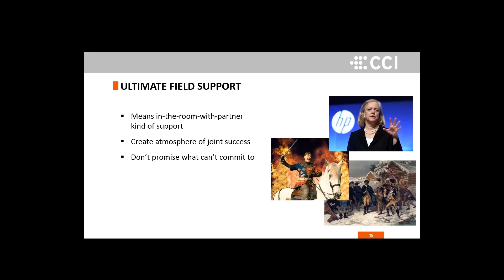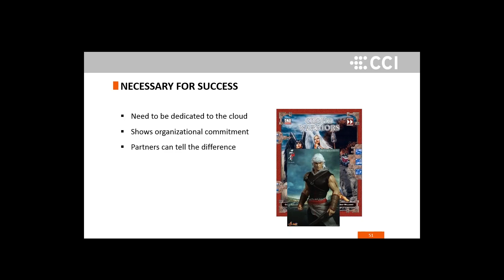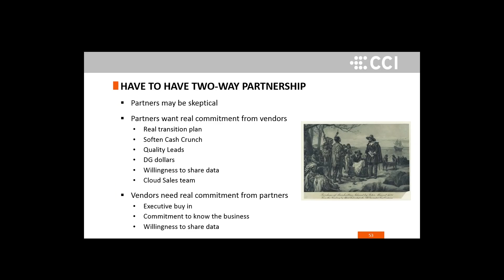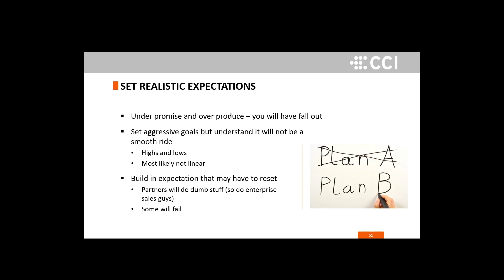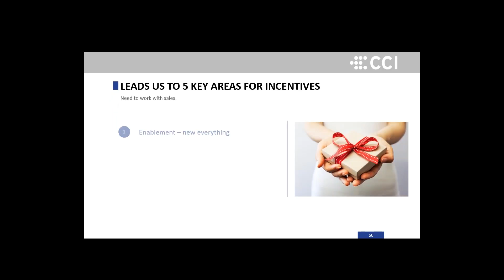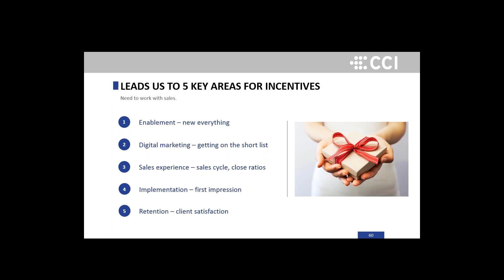How to Get the Most Out of Your Cloud Channel in the 2.0 World-Part 4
In Part 4, CCI’s Steven Kellam and The Spur Group‘s Richard Flynn discuss how to mitigate risk by creating a game plan that benefits both the vendor and the partner.